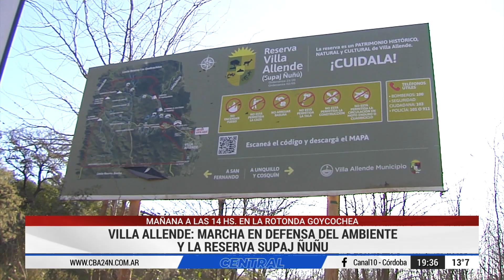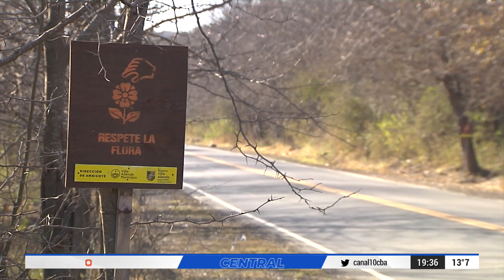Villa Allende: marchan en defensa del Ambiente